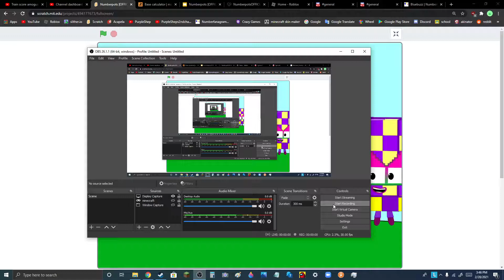Numberpots S4E7: New Friends to meet